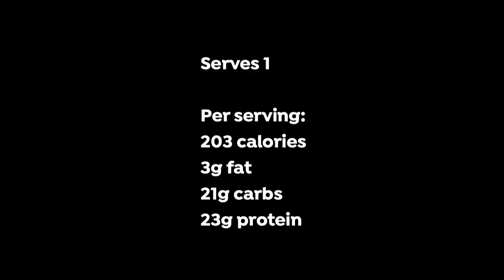Zesty Nectarine Smoothie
Ingredients:

180ml unsweetened almond milk
1 ripe nectarine, stone removed
25g vanilla flavour whey or rice protein powder
2 tsps fresh lemon juice
1 tsp ground cinnamon

Serves 1

Per serving:

203 calories
3g fat
21g carbs
23g protein

Method:

Place all of the ingredients in a blender jug.
Blend well until creamy.
Serve.
Consume immediately.

Enjoy x